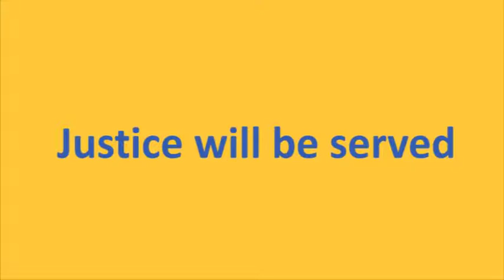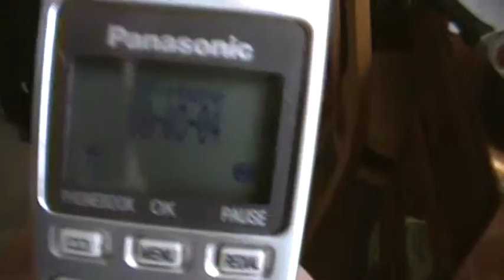Gift Voucher Phone Call - Part 2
the throbbing conclusion